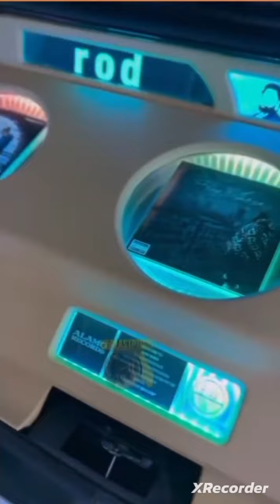Rod Wave Vert Got His Platinum plats in his truck